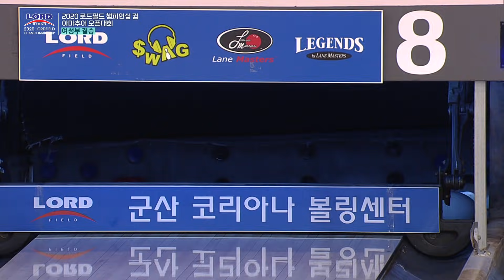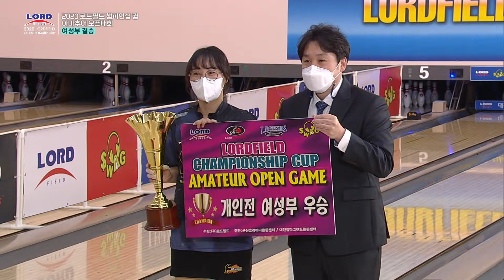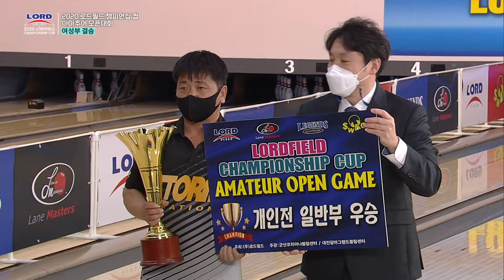[IB SPORTS] 제3회 로드필드 아마추어 볼링대회 개인전 여성부 결승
*** 아이비스포츠 볼링 ***
 제 3회 로드필드 아마추어 볼링대회